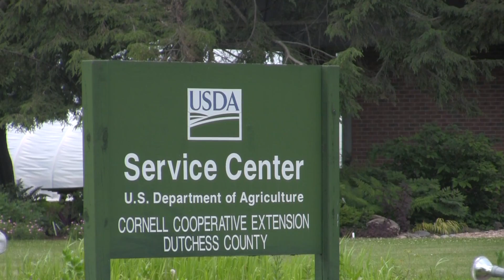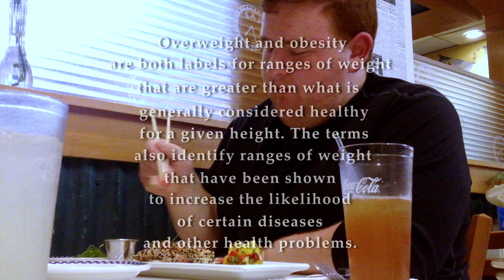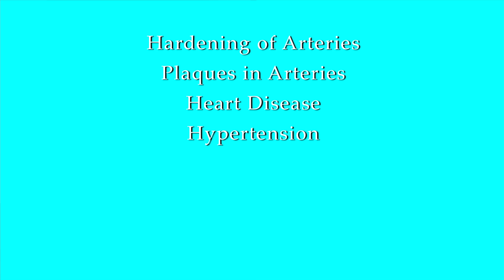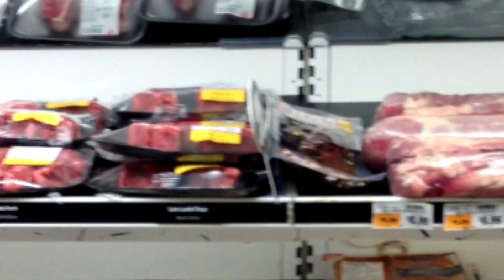Franks Finished Draft For Cornell